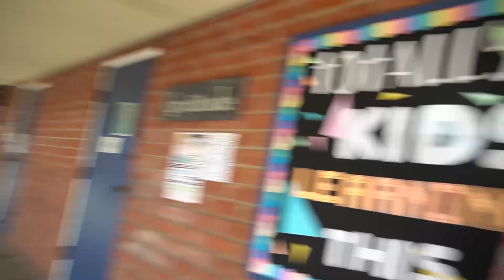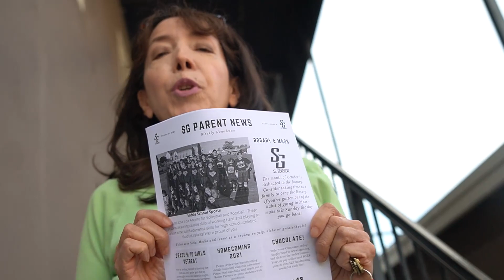Valiant Service Anouncement